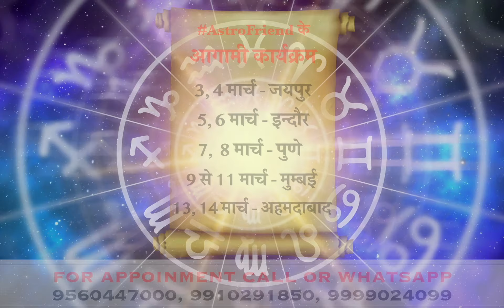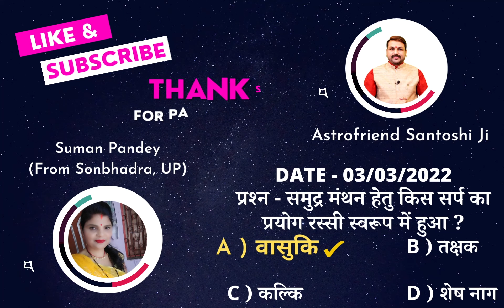दैनिक पंचांग 04 मार्च Aaj Ka Rashifal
FOR APPOINTMENT
GHAZIABAD, LUCKNOW, GORAKHPUR, TANDA, INDORE, MUMBAI, PUNE,
To meet in your city -:
03, 04 MARCH 2022 JAIPUR
05, 06, MARCH 2022 INDORE
07 , 08, MARCH 2022 PUNE
09,10, 11 MARCH 2022 MUMBAI
13, 14 MARCH 2022 AHMEDABAD
आज का राशिफल I सक्सेज की
भाग्याक्षर I